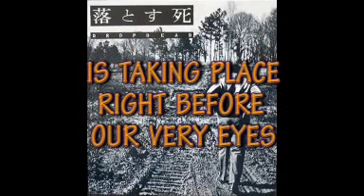DROPDEAD - UNJUSTIFIED MURDER - (Video lyrics)